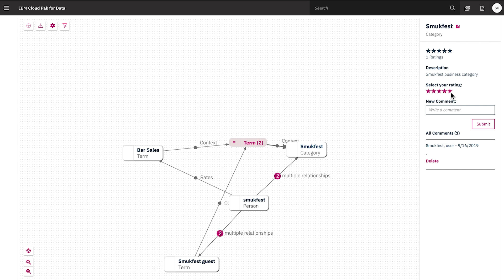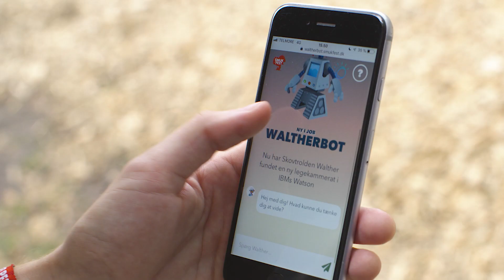AI ジャーニー：今夏のフェスティバルで美しく輝く未来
デンマークのSkanderborg Music Festival「Smukfest」は8 月の第2 週末に、ブナの森の奥深くにある魅惑的なエコビレッジで行われます。Smukfest はデンマークで最も古く、愛されているサマー・フェスティバルの1 つに数えられるだけでなく、IBM のAI Ladder (AIのはしご) を実践している場でもあります。ここではフェスティバルのデータを収集、整理し、Cloud Pak for Data とWatson OpenScale を使用してあらゆる場所でWatson を活用し、Cognos Analytics とWatson Assistant のAI 機能を導入しています。雨天でも晴天でもSmukfest は、IBM データとAI ソリューションによって、安全性、快適さ、そしてフェスティバルで一番人気の飲み物に使われる大量のオレンジに対するお客様の期待を上回ることができます。